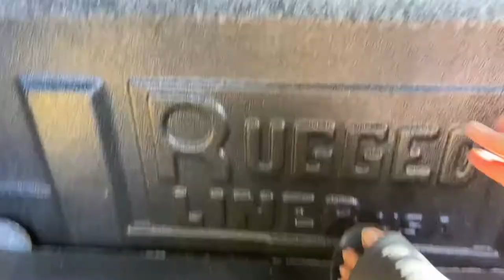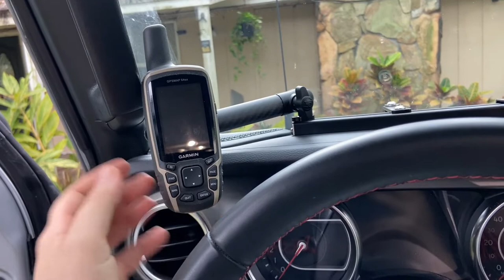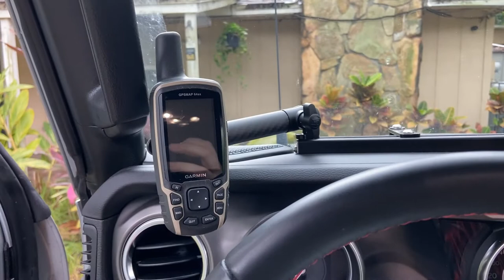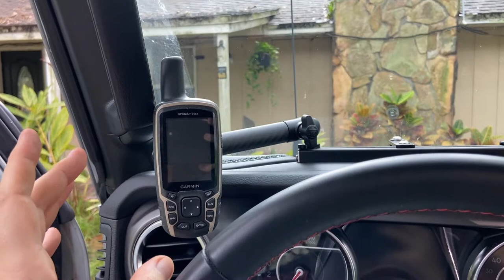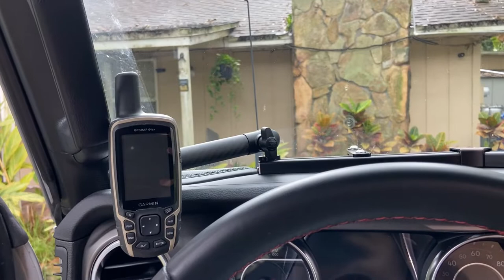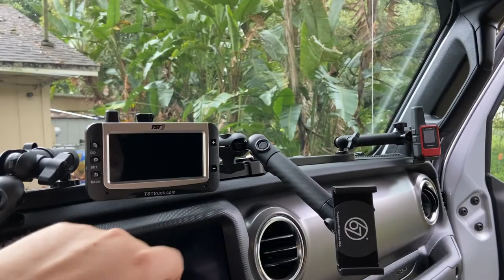Jeep Gladiator Build Wrapping Up Projects Vlog 20